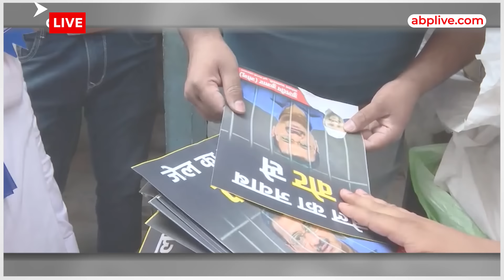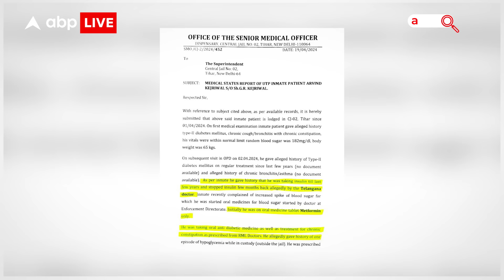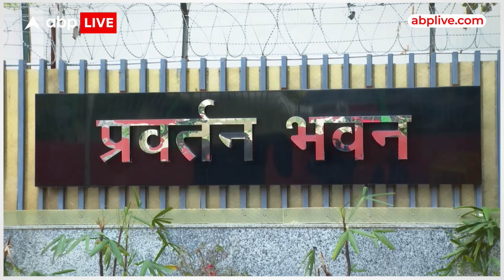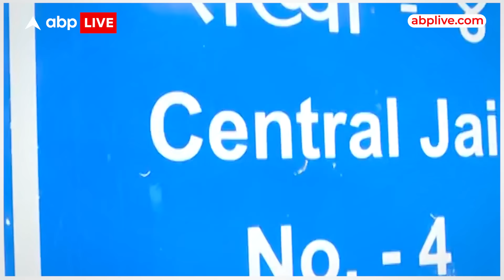Kejriwal In Jail: केजरीवाल के जेल में खाने का राज बता गईं आतिशी, सुनिए |ABP LIVE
तिहाड़ जेल में बंद अरविंद केजरीवाल की डाइट और उनके हर दिन बढ़ते शुगर लेवल को लेकर अब एक नया विवाद शुरू हो गया है... ईडी ने अदालत में कहा था... कि उन्हें घर का खाना खाने की मंजूरी दी है... उन्हें बीपी-शुगर की समस्या है... लेकिन देखिए, वे क्या खा रहे हैं... आलू- पूड़ी, केला, आम और हद से ज्यादा मीठी चीजें... यहां तक की नवरात्रि में अंडे खाने के भी बीजेपी नेताओं ने आरोप लगाएं... लेकिन उन तमाम आरोपों पर आप नेता आतिशी ने बीजेपी और ईडी पर ही सवाल उठा दिए हैं